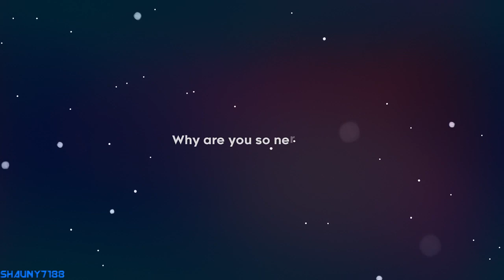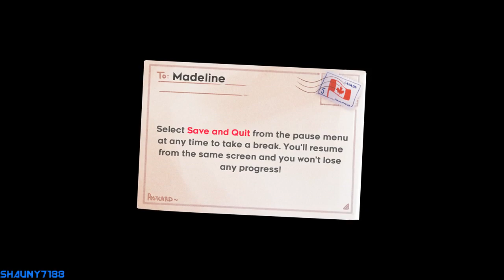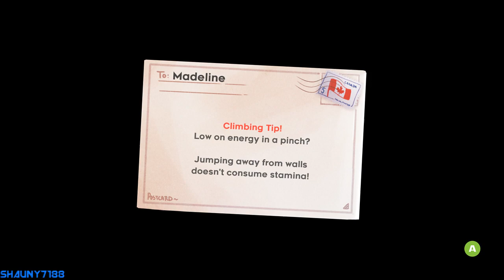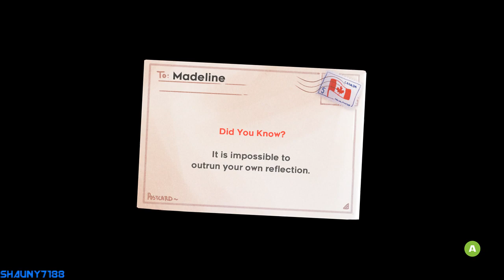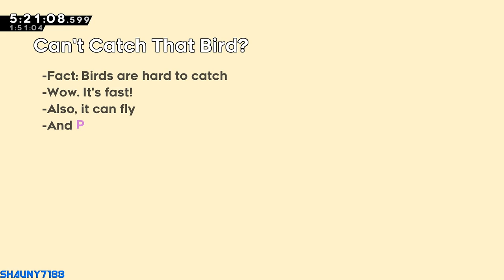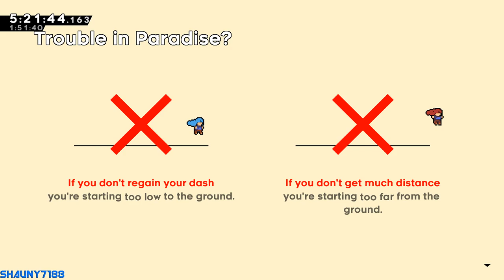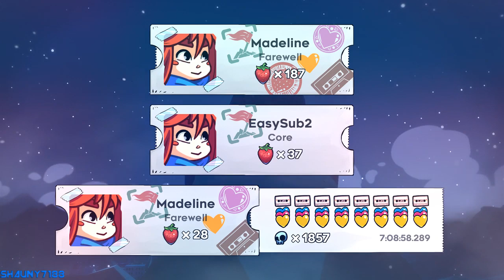Celeste - A, B, C Sides and of Farewell 1/2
Wanted to get ready for Farewell, so why not do all the other levels first?

Also, I HORRENDOUSLY underestimated how difficult the DLC is, and had to call it cause I had to wake up to go to Uni in 2 and a half hours. But this is such a jewel of a game. and the DLC is just wonderful.